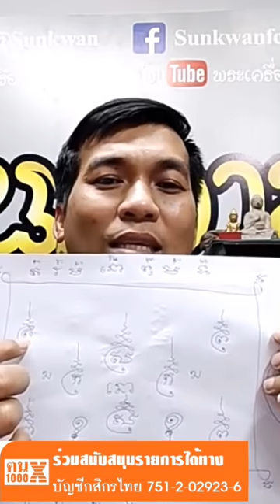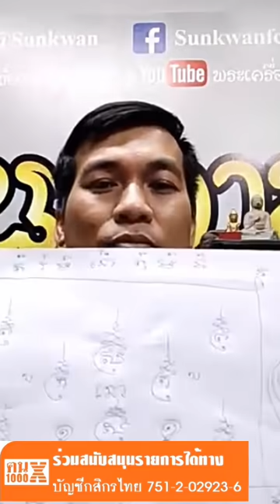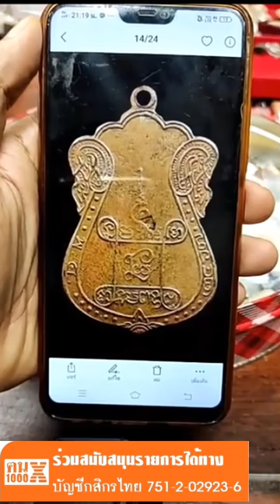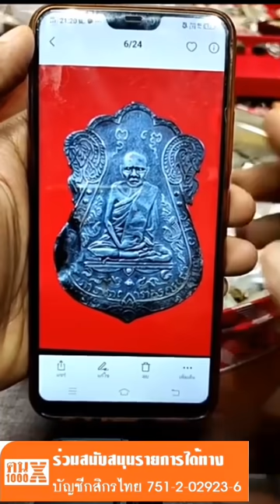ตอนที่ 232 ไลฟ์เดือด ปิดตาปู่ยิ้ม ปัญหาพระแท้โดนสวด ดูไม่เป็น อย่าเพิ่งเล่น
คนพันเอ็กซ์ เผยแพร่การเรียนรู้พระเครื่องที่ทุกคนเขาใจได้ นำวิชาการ นำพระเก่า มาบอกเล่า ก็เพื่อทำให้คนที่สนใจอยากสะสม อยากแขวนพระห้อยคอ ได้รู้ถึงคุณค่าของพระที่พวกคุณมีก่อน สร้างมาตรฐานพระเครื่องด้วยกันครับเพื่อนๆ